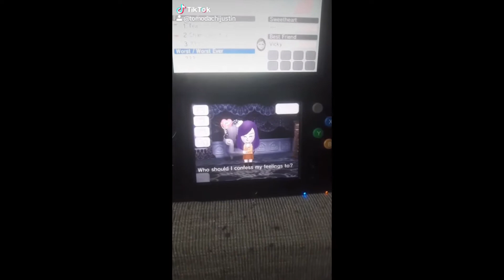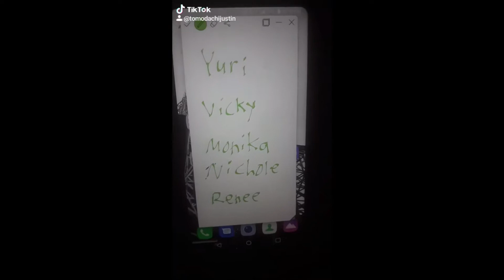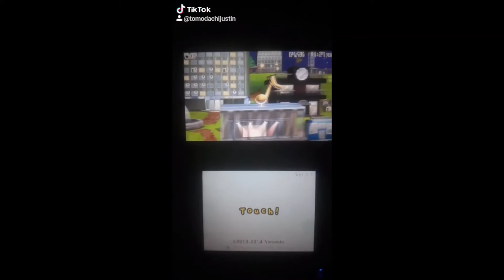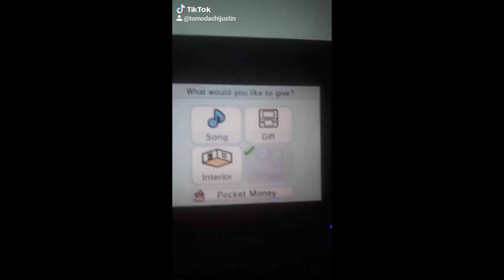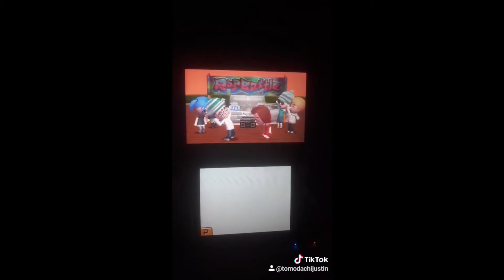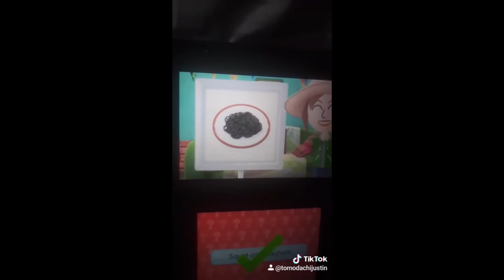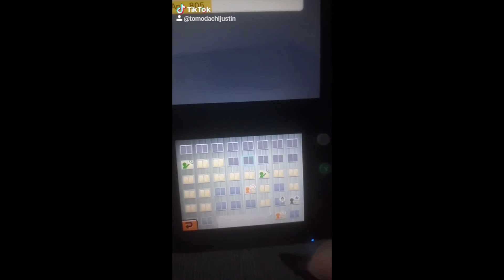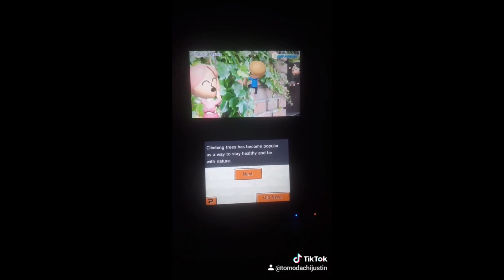Colonel Sanders Wreaks Havoc! l Tomodachi Life (Episode 4)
Colonel Sanders is the root of all evil and must be eliminated at all costs!